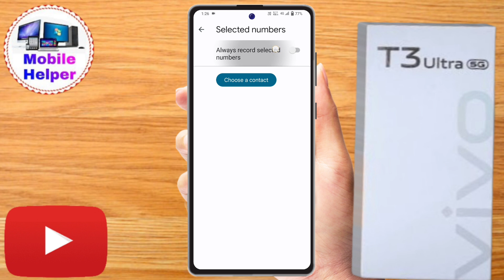how to vivo t3 ultra 5g call recording setting,vivo t3 ultra 5g call recorder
how to vivo t3 ultra 5g call recording setting,
vivo t3 ultra 5g call recorder

Vivo,
vivo t3 ultra 5g,
vivo t3 ultra 5g call recording setting,
vivo t3 ultra 5g recording,
vivo t3 ultra 5g call recording setting kaise on kare,
how to use vivo t3 ultra 5g call recording,
call recording setting vivo t3 ultra 5g,
vivo t3 ultra 5g call recording app,
how to call recording vivo t3 ultra 5g,
vivo t3 ultra 5g call setting,
vivo t3 ultra 5g call recording,
how to enable call recording in vivo t3 ultra 5g,
how to call recording in vivo t3 ultra 5g,
vivo t3 ultra 5g auto call recording,
vivo t3 ultra 5g auto call record